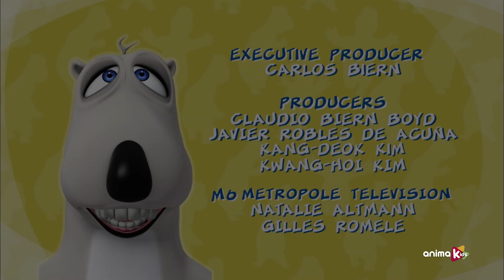Bernard Bear - 07 - Salto de trampolim | Episódio completo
Bernard tenta desesperadamente imitar tudo que Lloyd faz em uma piscina, ele vai até tentar pular do topo de um enorme trampolim.

Conheça este curioso urso polar que viaja pelo mundo sem conhecer regras. Mesmo que seja algo tão simples como tirar uma foto ou enfrentar uma tempestade, isso vai transformar suas situações naturais do dia a dia em um desafio divertido e difícil.